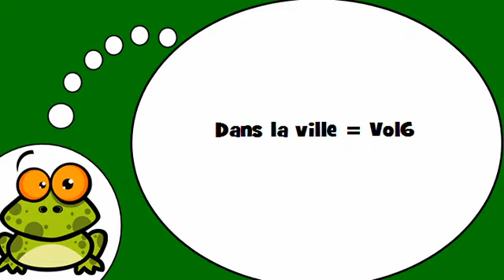Amo la Francia = Nella città # 6